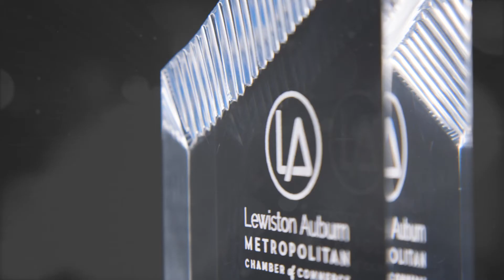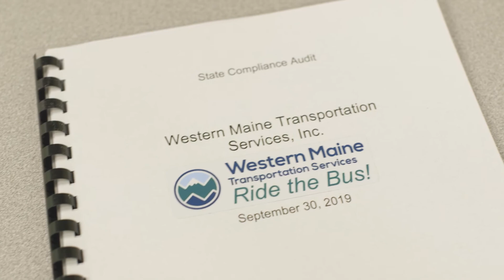Sandy Buchanan - Theresa Samson Women's Business Leadership Award - LA Metro Chamber Annual Awards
The Theresa Samson Women's Business Leadership Award honors a successful woman business owner or primary manager for her business success, career achievements and contributions to the community. Businesses led by women are and will continue to have a noticeable impact on the economy. This annual award helps inspire the continued growth of women leading businesses in our community.

The 2020 Theresa Samson Women’s Business Leadership Award is awarded to Sandy Buchanan of Western Maine Transportation Services.

Discover more about the LA Metro Chamber online at LAMetroChamber.com.

Thank you to our video partners at Praxis Motion Pictures.